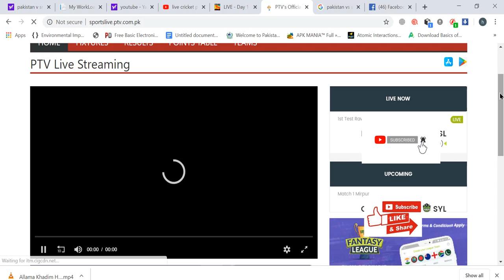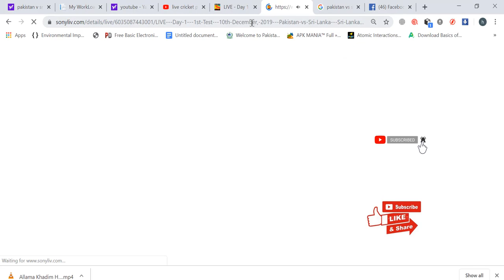live match Pakistan vs Sri lanka test match 2019 free live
how to see live match Pakistan vs Sri lanka test match 2019

Pakistan: PTV Sports